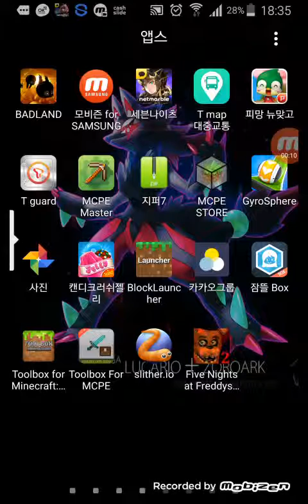첫 프레디에피자가게